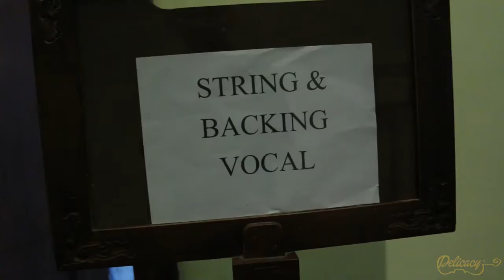Delicacy Orchestra at D'Essentials of Groove 2016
Credit to Helmi Fu @helmiFU
Owner Yana Septilia @yanasptl